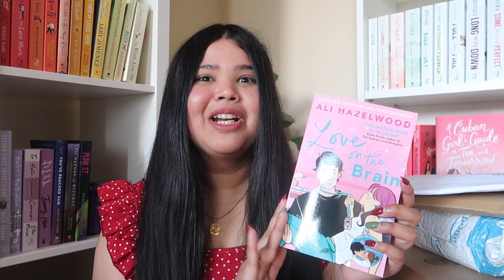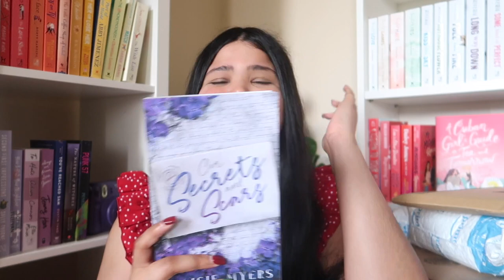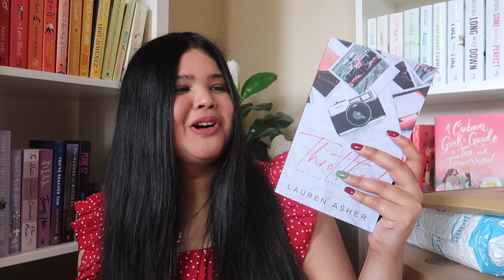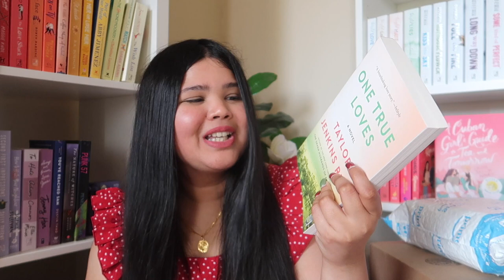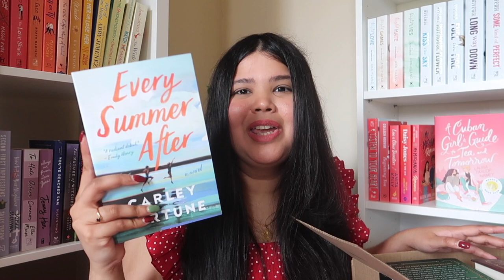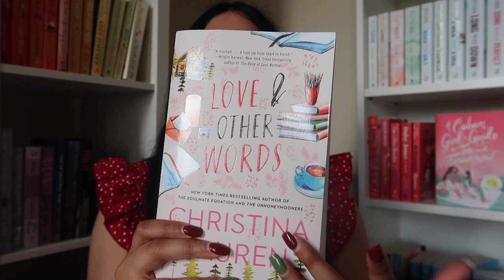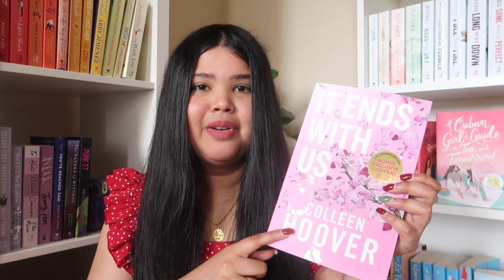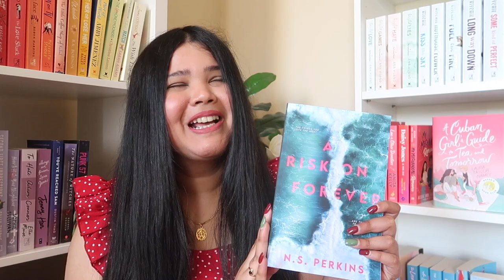Huge Book Unboxing Haul To Welcome 2023📚📦 *new year new books*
Huge Book Unboxing Haul To Welcome 2023📚📦

There is no better way to welcome in the new year than with a book haul so that is exactly what I did! I hope you guys enjoy!

Send me your fave book 🥰